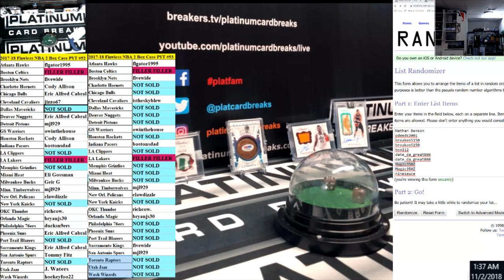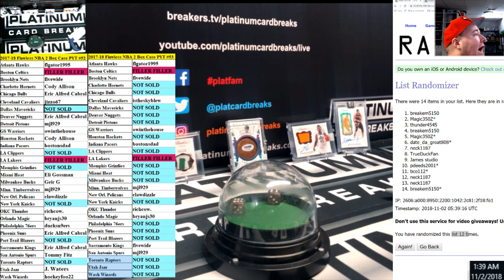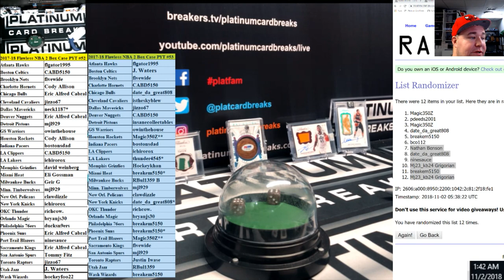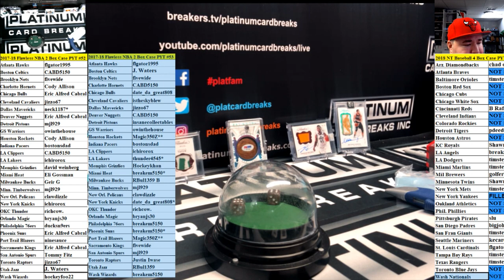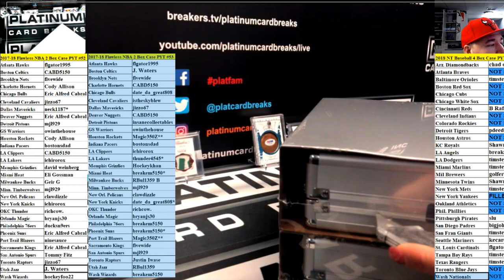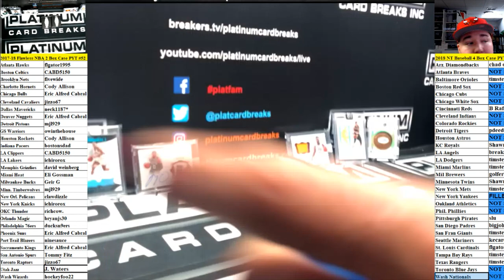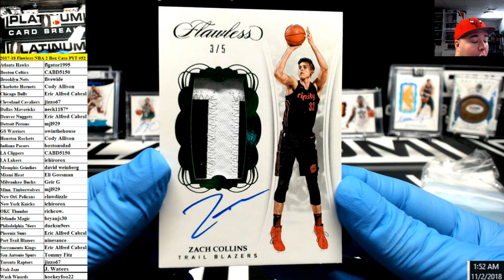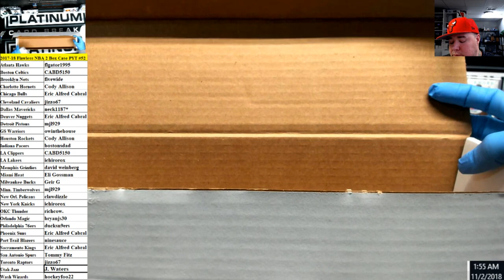2017 18 Flawless NBA 2 Box Case PYT #52